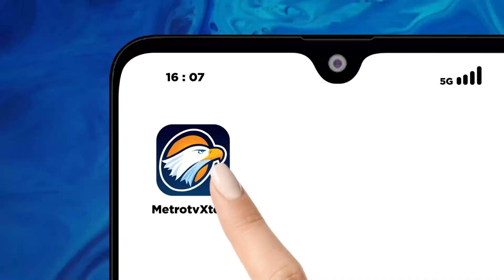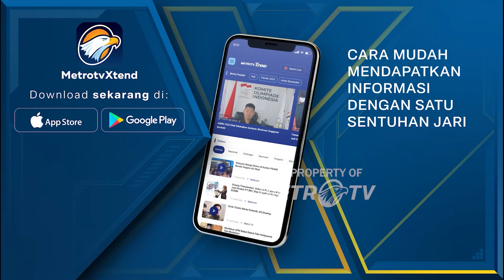Lestari Moerdijat Berharap Citra Ratu Kalinyamat Jadi Baik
MetroTV, Setelah mendapat gelar pahlawan nasional yang disematkan kepada Ratu Kalinyamat, Wakil Ketua MPR RI, Lestari Moerdijat berharap kepada tokoh seniman yang ada di Pantura untuk memperbaiki naskah naskah cerita ketoprak. Karena di dalam naskah tersebut di ceritakan bahwa Ratu Kalinyamat melakukan Topo Wudho.